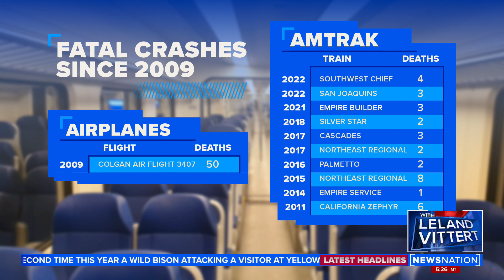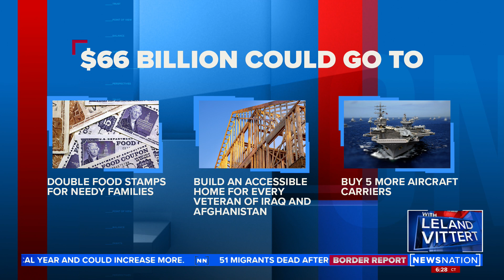Amtrak is taking taxpayers for a ride | On Balance with Leland Vittert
A train traveling from Los Angeles to Chicago Monday afternoon crashed into a dump truck in north-central Missouri, causing at least seven rail cars to tumble off the tracks and land on their sides.

Wednesday Leland explains why the train service is taking taxpayers' money, given that it is also slower, less efficient and more expensive.